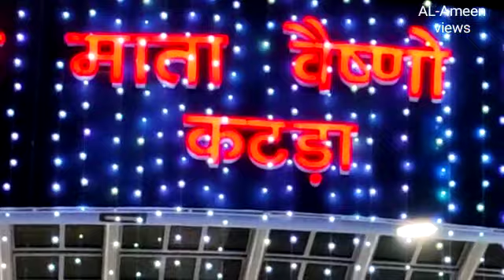KATRA Railway station view' Shri Mata Vaishno Devi Katra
Video from H.SHAJITH BAIG